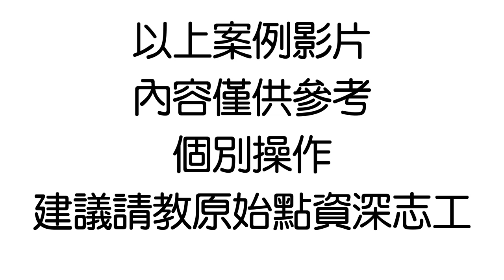薑粉灌腸步驟